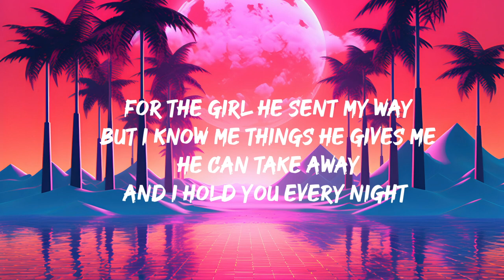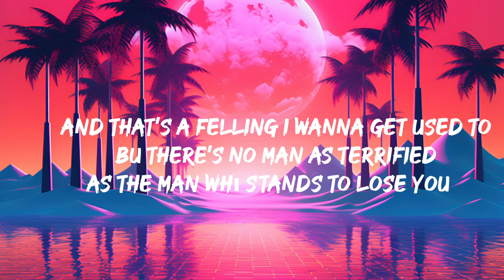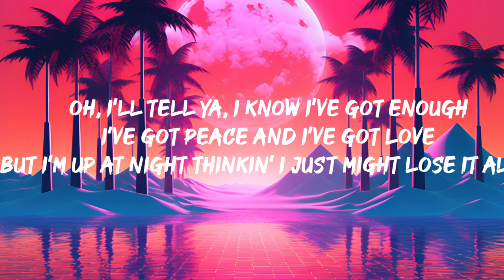Benson Boone - Beautiful Things (Lyrics)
[Chorus]
Please stay
I want you, I need you, oh, God
Don't take
These beautiful things that I've got
See Benson Boone Live
Get tickets as low as $1,263
You might also like
Cigarette
Shaya Zamora
​yes, and? (extended mix)
Ariana Grande
Forever And A Day
Benson Boone
[Post-Chorus]
Oh, ooh

[Chorus]
Please stay

[Post-Chorus]
Oh, ooh

[Outro]
Please stay